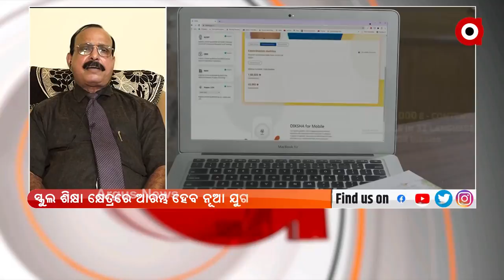ସ୍କୁଲ ଶିକ୍ଷା କ୍ଷେତ୍ରରେ ଆରମ୍ଭ ହେବ ନୂଆ ଯୁଗ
ପ୍ରାୟତଃ ଗ୍ରାମାଞ୍ଚଳ ବା ସହର ତଳିଆ ଅଞ୍ଚଳରେ ପ୍ରାଥମିକ ସ୍କୁଲର ଅବସ୍ଥା ବହୁତ ଖରାପ। ଏହି ନୂତନ ଶିକ୍ଷାନୀତି ଆମ ପାଇଁ ବଡ ମିଶନ ସାବ୍ୟସ୍ତ ହେବ: କେନ୍ଦ୍ରୀୟ ବିଦ୍ୟାଳୟର ପୂର୍ବତନ ଅଧ୍ୟକ୍ଷ ଆର୍ତ୍ତତ୍ରାଣ ମିଶ୍ର।